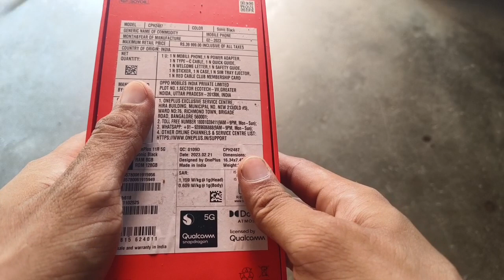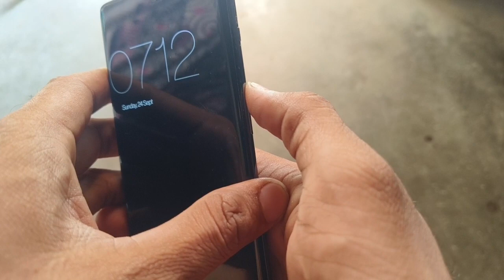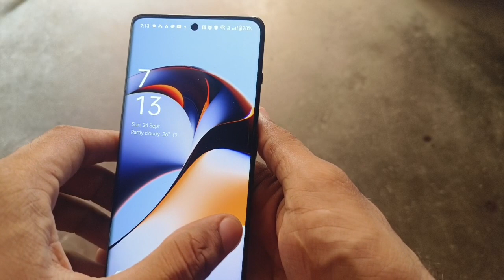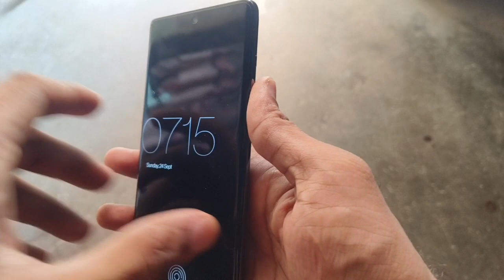One Plus 11r Unboxing Black Colour, Etna sasta kaise 😍😍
Dosto fir se 11r le lia h or etna sasta kaise liya janne ke liye video ko pura dekhe